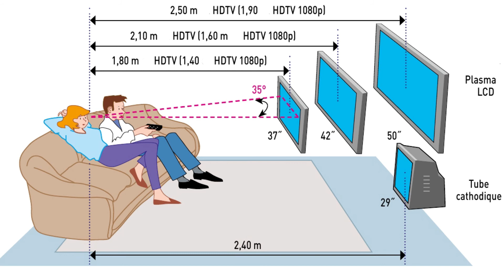Почему я играю с одним глазом?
А также мальчик жестко затролил меня.